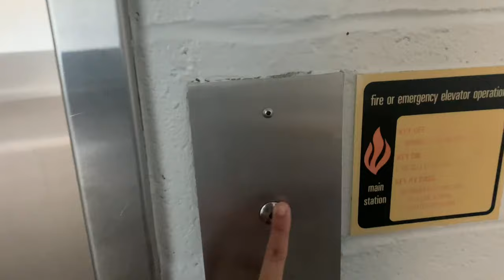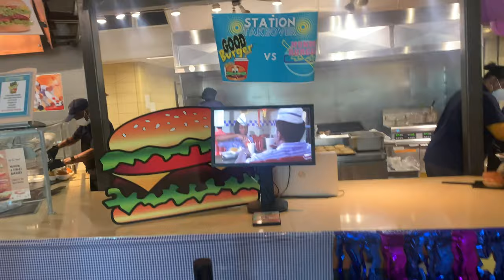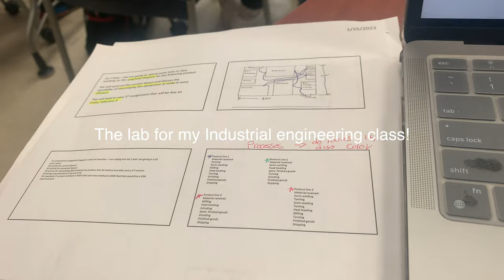A CHILL WEEK AT MY HBCU( CLUB CORBETT, GOOD BURGER THEMED CAFE, AND MORE!)|| NCAT COLLEGE LIFE VLOG!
This vlog was a chill one, I didn't have too much going on! Thank y'all for watching !